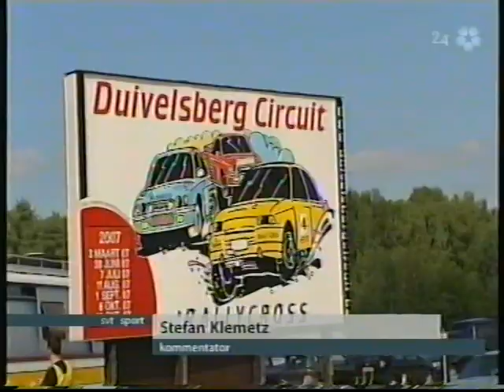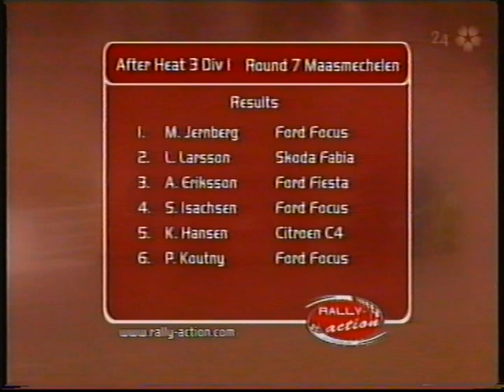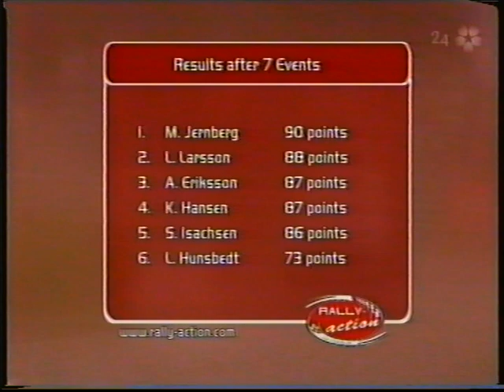RALLYCROSS EM 2007 BELGIEN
Kommentator: Stefan Klemetz.

Segrare: Michael Jernberg: Ford Focus.